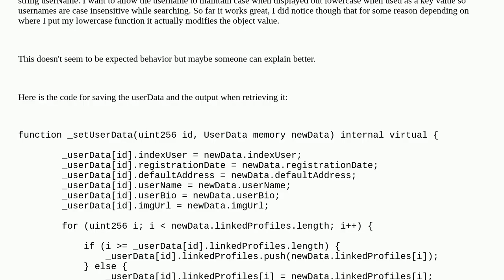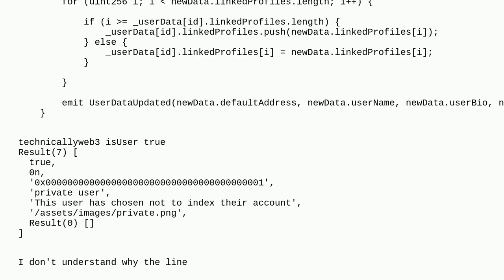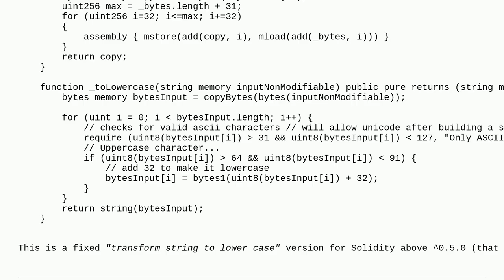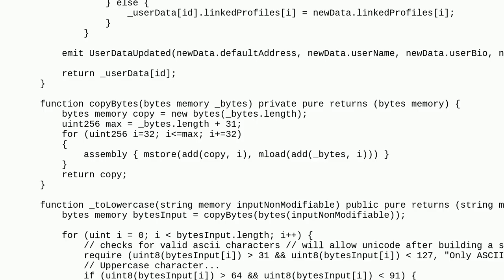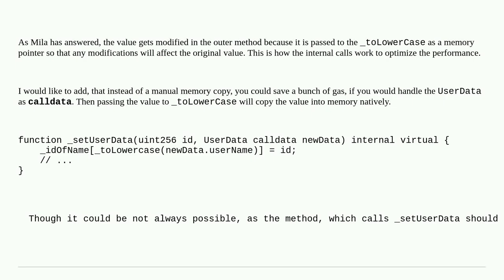Ethereum: Object value modified by function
Object value modified by function

A special thanks goes out to the community

  solidity struct hardhat string